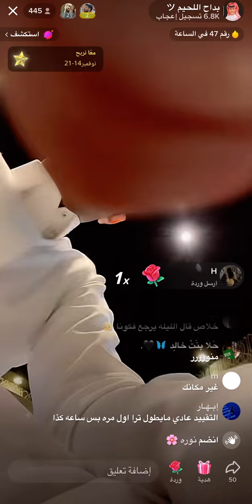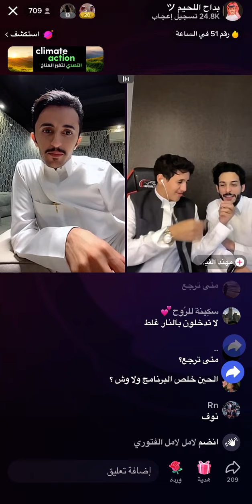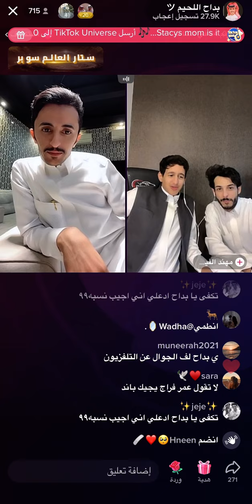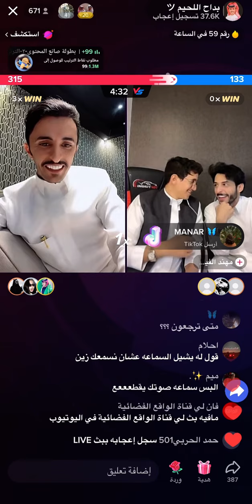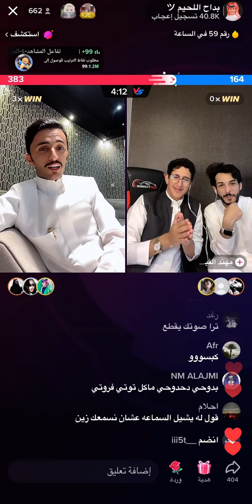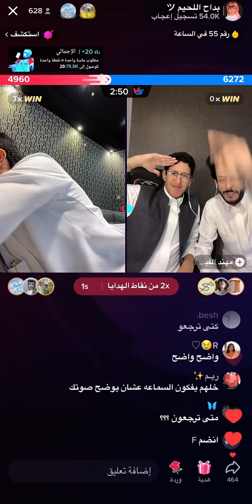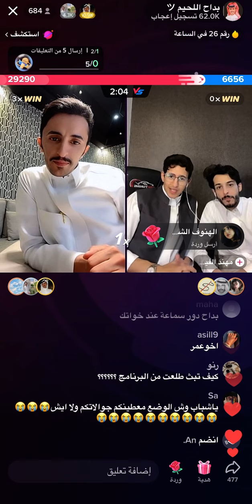بث ابداح اللحيم